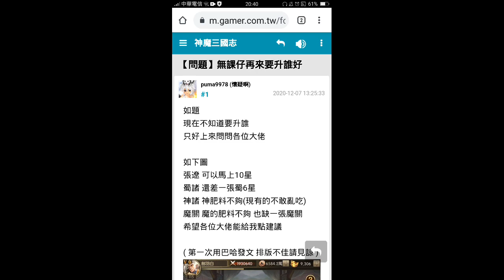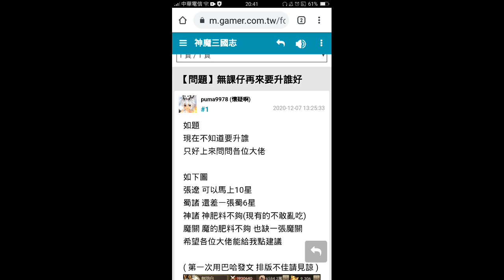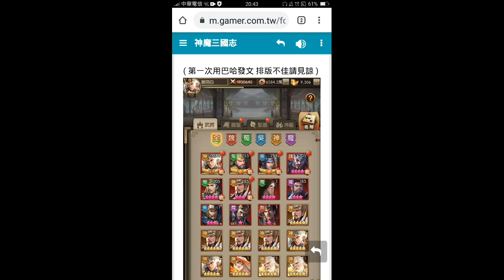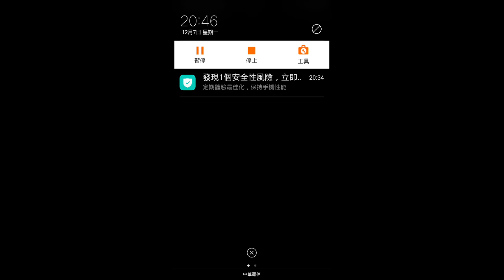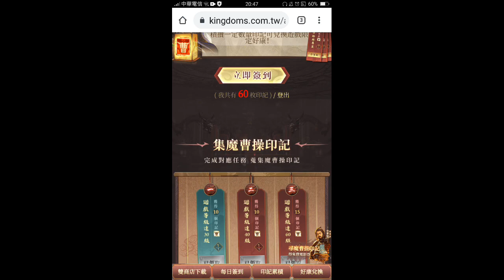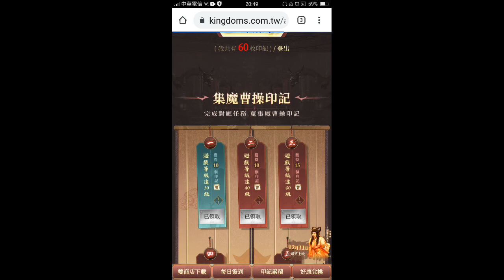神魔三國志-V0玩家 巴哈網友無課升腳抉擇-魔曹操獎勵選擇-必得蜀關技巧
大家好 這裡是閱事界
剛好看到巴哈網友的問題
分享一些看法
也歡迎大家指證一起討論歐
訂閱數終於破百了 感謝大家~~
希望有機會繼續增加阿
有任何問題也歡迎在下方留言
或者是有想討論的主題也是可以歐